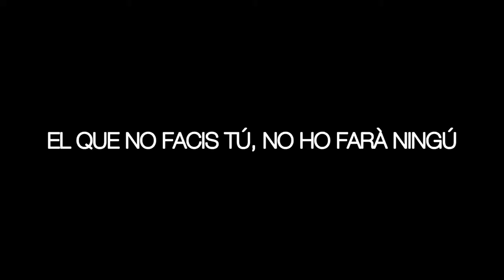REC_ACCIONA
En aquest vídeo podem veure una seqüència quotidiana, on algú s’aixeca, pren un cafè, dona de menjar al gos, i rega una planta. Passen els dies i  observem que es va oblidant de regar la planta. Aquest fet ens fa reflexionar, sobre  les nostres ACCIONS, que per molt petites que siguin, poden repercutir en els altres

Escola Pia Balmes Cultura Audiovisual
Festival de Clipmetrajes de Manos Unidas